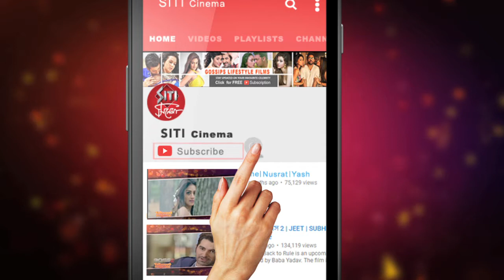Rabindrasangeet er Saurav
থুতনির পাশ থেকে শর্টপিচ   ডেলিভারী পাস করলে সেই চিন মিউজিকের সঙ্গে তিনি পরিচিত । অস্ট্রেলিয়া হোক বা ইংল্যান্ড চিন মিউজিক সামলাতেই সিদ্ধহস্ত তিনি । কিন্তু , রবীন্দ্রসঙ্গীত অথবা ক্ল্যাসিকাল মিউজিকের সঙ্গে তিনি অর্থাৎ সৌরভ গাঙ্গুলী কতটা পরিচিত তা নিয়ে সত্যিই সন্দেহ আছে ।